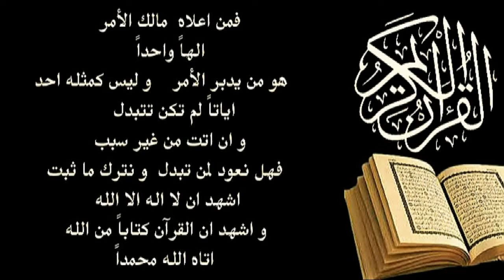محمد رسول الله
محمداً صلى الله عليه وسلم قرآن يمشي علي الأرض
هل الإسلام هو النبي محمد صلى الله عليه وسلم ام القرآن
كيف تكون الشهادتين في الإسلام
معني النبي الأمي
اشهد ان لا إله إلاّ الله و ان القرآن كتابا من الله اتاه الله محمداً
مختلف عليه  - هل محمداً قرآناً يمشي علي الأرض -  كيف تكون الشهادتين -  معنى النبي الأمّى
ليس انقاصاً من شأن النبي بل اعلاءً لمكانة القرآن@DarbSaadeh